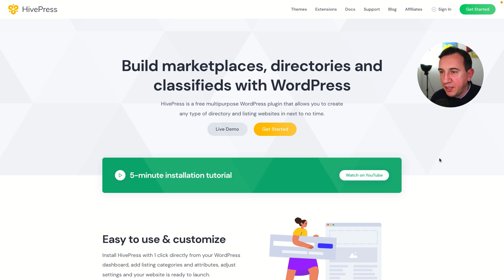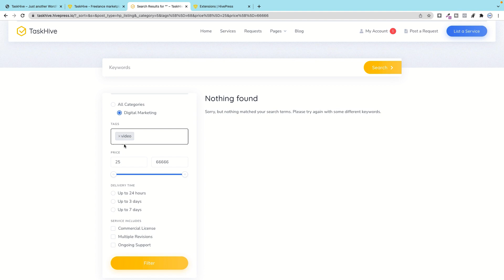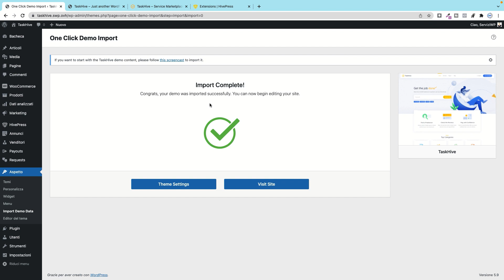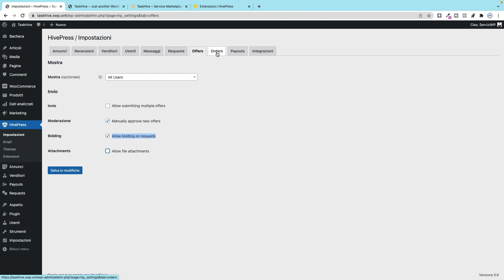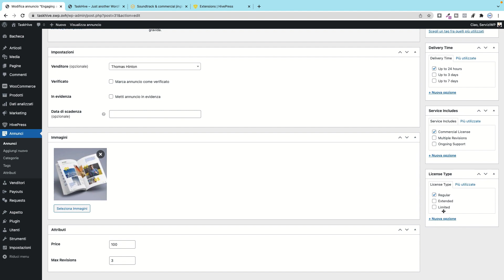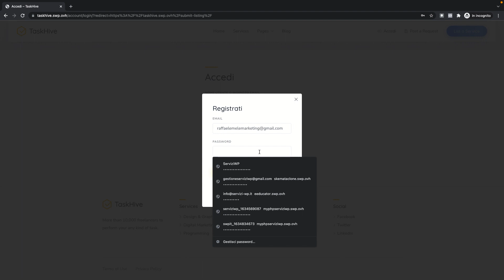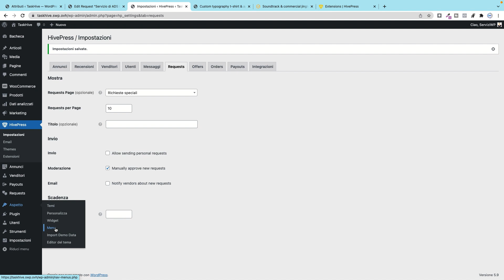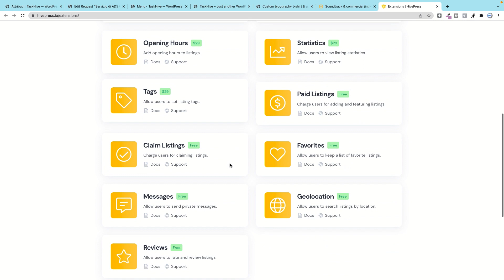TaskHive: crea il tuo sito web come Fivver.com, Freelancer.com, UpWork in pochissimi click!!!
TaskHive, scopri come creare facilmente il tuo sito web directory in pochissimi click.

TaskHive è un tema per WordPress multifunzionale, puoi creare un sito web directory e iniziare a monetizzare da subito.

TaskHive a differenza di altri temi directory per WordPress, ti permette di gestire e creare tutte le tue categorie i tag e gli attributi per il tuo MarketPlace.

Guarda il video per capire meglio come funziona TaskHive il migliore tema WordPress per creare siti Marketplace, Directory e Microjob.

🎯 Link Consigliati:👇

Builder per WordPress:
✅ Bricks Builder (Tema per WordPress)